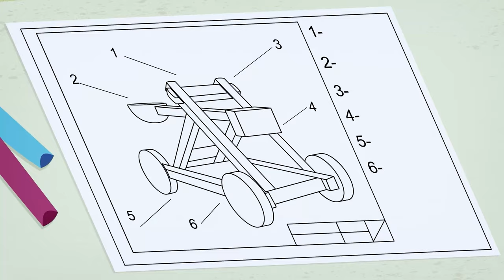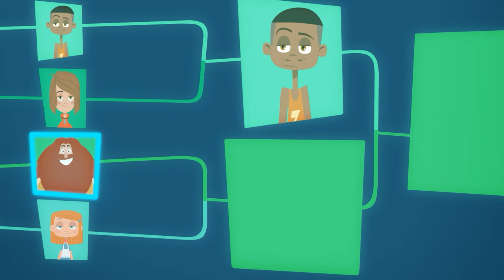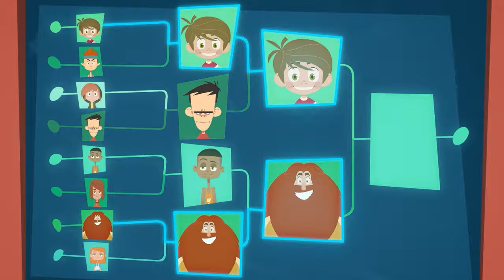A NEW KIND OF MAGIC ⭐ The most popular (Compilation) Full Episode in HD